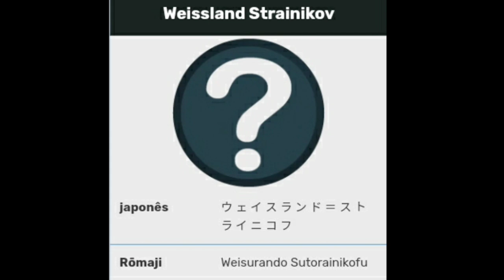Touma Maligno e Invasão dos Kiharas ? Não existem Heróis ( Resumo do Volume 4 da Novel Parte 2 )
🔰PT/EN🔰

Resumo do volume 4 E começa a Invasão dos Kiharas Na Cidade Bagagens touma e accelerator não são heróis? que começe a destruição da cidade e que começe o terror

waifus novas finalmente aparecendo kkk

🔰Resumo🔰

Song: A música usada foi:

fukashigi no carte (Bunny Girl Senpai lofi)

Feito e Tocado Por : @Kijugo

Senpai

@Feh Animes
@GZ AMV's 愛

Parceiro